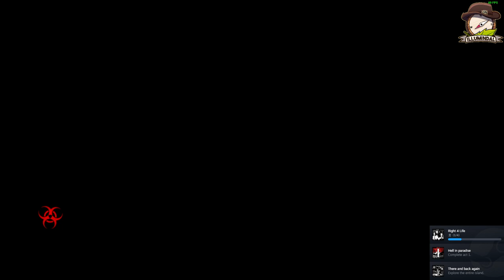Dead Island Definitive Edition with Unionus | Part 1 | RAW VOD